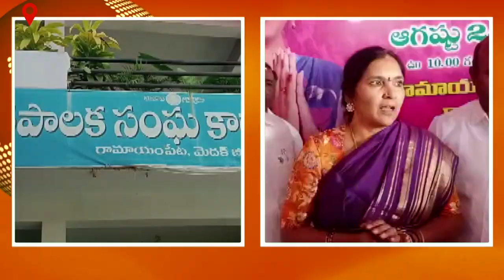రామాయంపేటలో సీఎం కేసీఆర్ 69వజన్మదిన వేడుకలలో ఎమ్మెల్యే పద్మాదేవేందర్ రెడ్డి పాల్గొని కేక్ కట్ చేశారు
మెదక్ జిల్లా రామాయంపేటలో సీఎం కేసీఆర్ 69వ జన్మదిన వేడుకలలో మెదక్ ఎమ్మెల్యే పద్మాదేవేందర్ రెడ్డి పాల్గొని కేక్ కట్ చేశారు